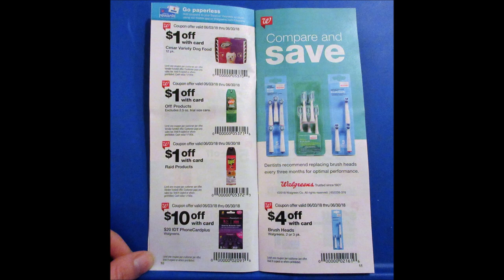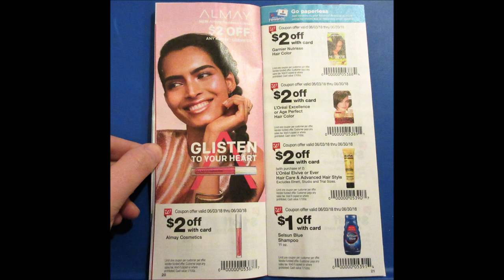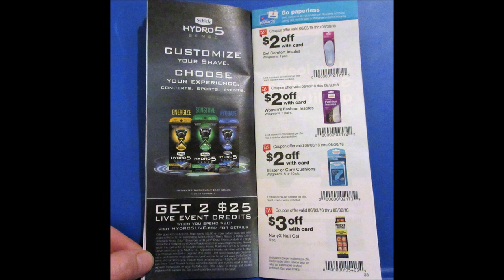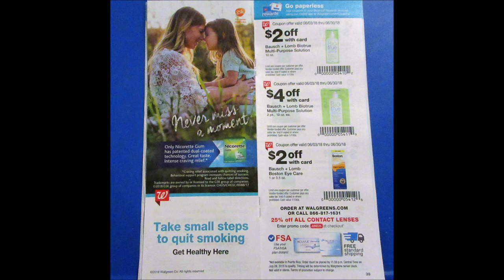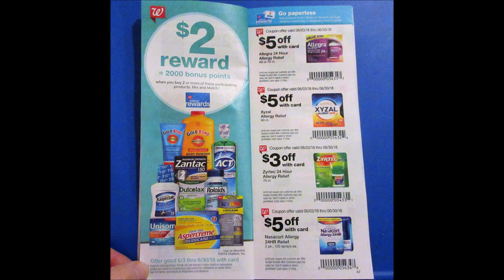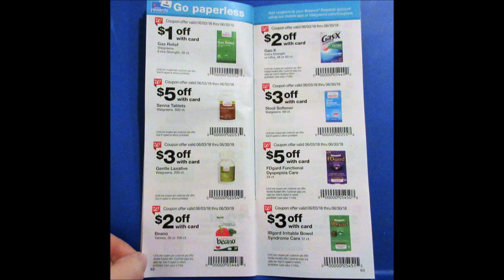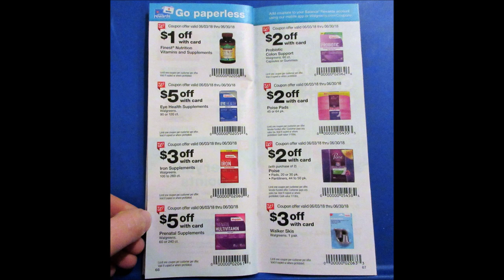Walgreens JUNE Savings Booklet Preview 2018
Try SwagBucks, Super Easy to use and get free money by watching videos, answering surveys and lots more